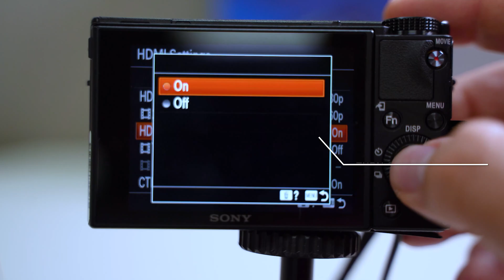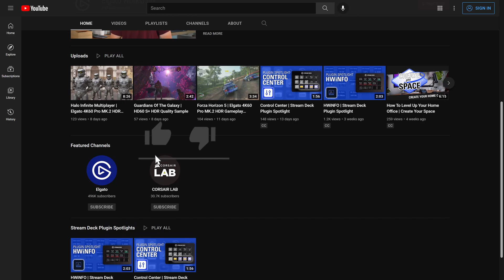How to Set Up Elgato Cam Link 4K with Sony RX100 VII for Live Streaming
In this video we show you how to properly configure a Sony RX100 VII for live streaming with Elgato Cam Link 4K!

▼ Product Links:
Sony RX100 VII